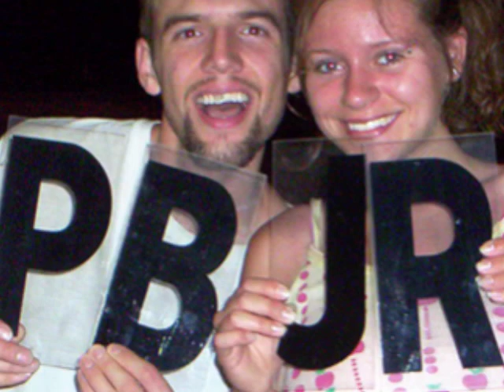PBnJ Band "Crunchy" (original song)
PBnJBand on facebook | "Crunchy" Original Acoustic Song with picture slideshow. PBnJ Band on YouTube ~

♥ BigBudde BooBoo CodyThePitbull LoveEverlasting PBnJBand ♥